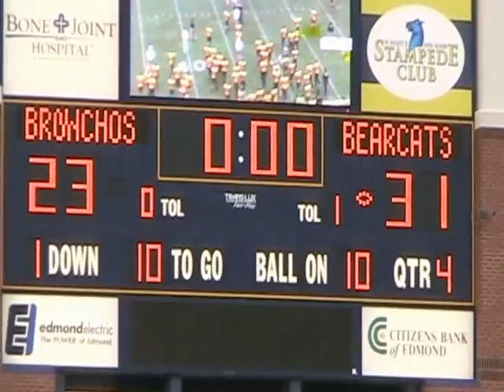SBU vs Central Oklahoma Highlights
Highlights of the SBU game vs Central Oklahoma where SBU crashes UCO homecoming with a 31-23 win!